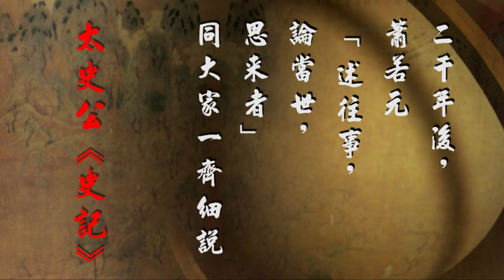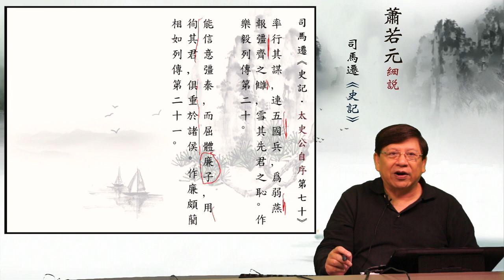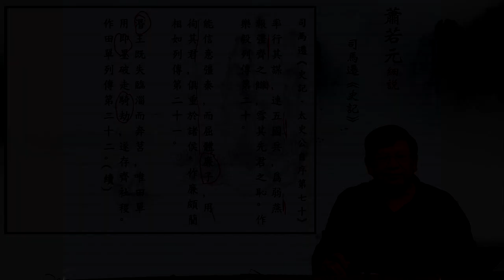35蕭若元細說《史記‧太史公自序》— 能以富貴下貧賤，賢能詘於不肖，唯信陵君能行之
能以富貴下貧賤，賢能詘於不肖，唯信陵君能行之〈蕭若元細說《史記‧太史公自序》35〉